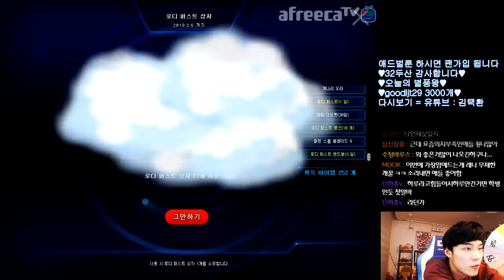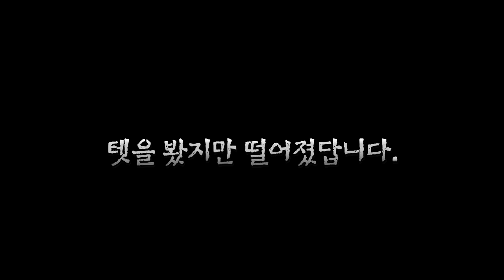[협찬] 「계정 살리기 프로젝트 심폐소생술」 그래도 이 정도면... 【카트라이더 김택환】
계정 살려내기